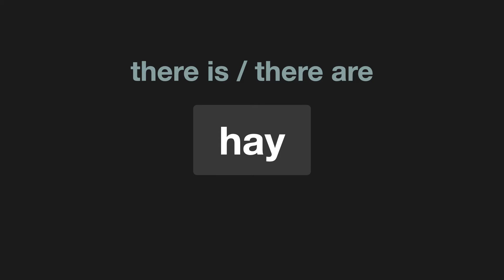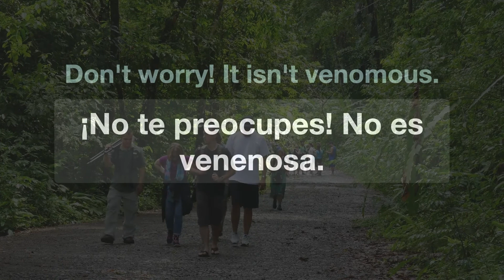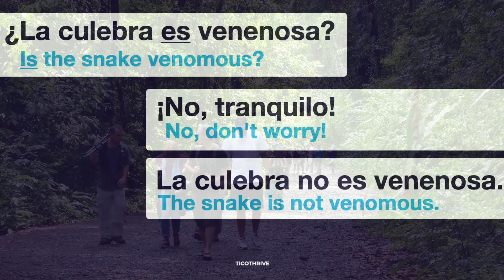Animals We Find in Costa Rica (2) - COSTA RICAN SPANISH